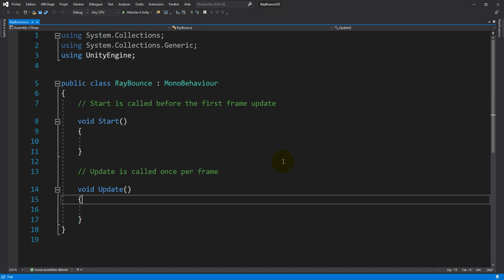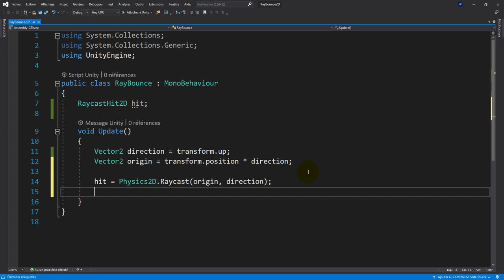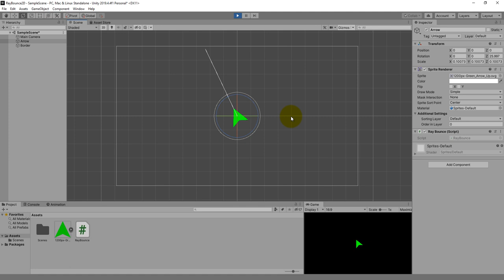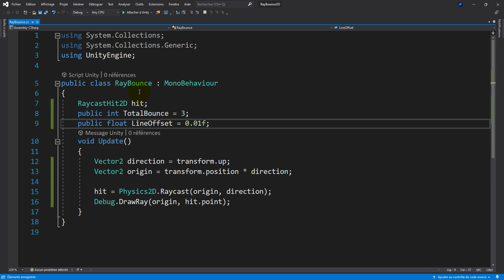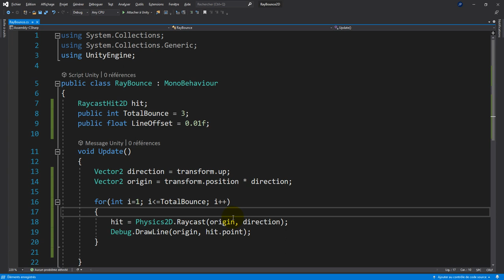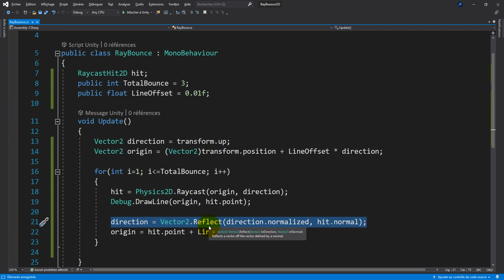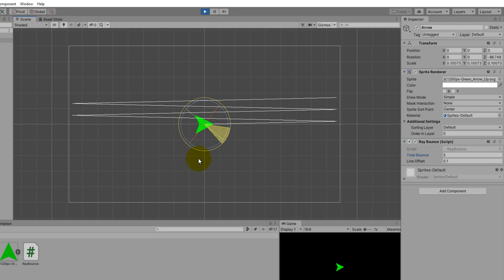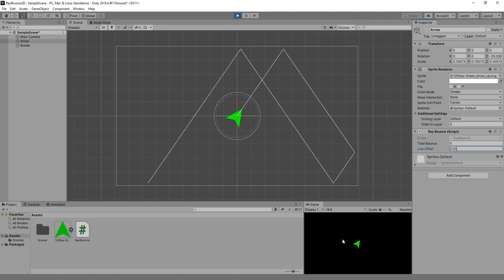Prédiction de trajectoire 2D - Réflexion de rayon avec Unity